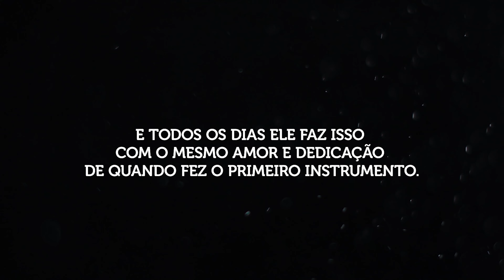HISTÓRIA DO PAURA LUTHIER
Roberto Paura é Luthier há 30 anos, já construiu mais de mil instrumentos e faz parte da história de muitos músicos pelo mundo.

Paura Luthier constrói Cavaco, banjo, Bandolim, ukulele, viola e violão.